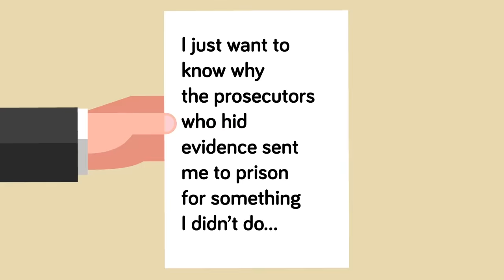Innocent on Death Row, Here's What You Actually Get When You're Released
Everyone is innocent on Death Row, at least that's what they say, but what happens when a prisoner sentenced to the death penalty is actually innocent. Aside from that being a major screw up by the judicial process, there is some financial compensation due to the newly freed innocent victim. Check out today's new video where we show you how much time spent being innocent behind bars is actually worth is dollars.